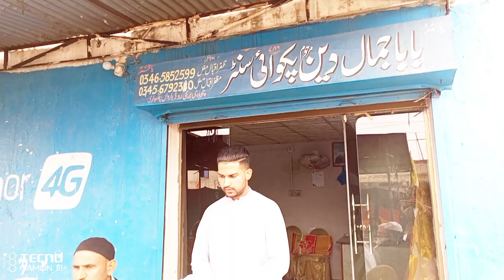Prayer ceremony at Baba Jamal Deen Late Pakwai Center Chakswari. Mr. Zafar Mughal۔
Prayer ceremony at Baba Jamal Deen Late Pakwai Center Chakswari.
 Mr. Zafar Mughal , Ali Mughal.
بابا جمال دین مرحوم پکوائی سنٹر چکسواری میں دعائیں تقریب۔ظفر مغل صاحب علی مغل۔